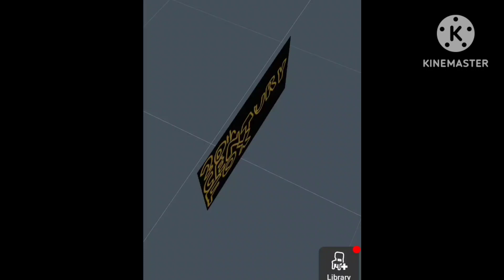20th century fox